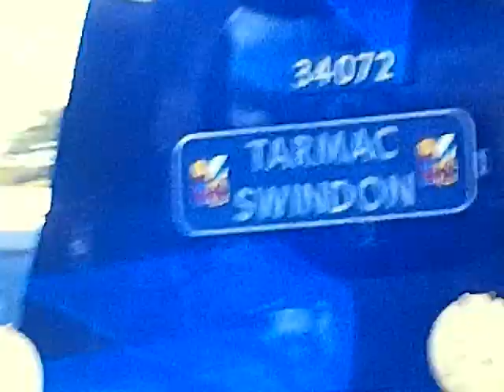34072 257 Squadron at the Bluebell Railway, Tarmac Swindon headboard, 1990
Another visit to the Bluebell Railway for Dad, this time with Battle of Britain class locomotive 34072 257 Squadron, pulling into Horsted Keynes station, believed to be soon after being restored by Southern Locomotives Limited.